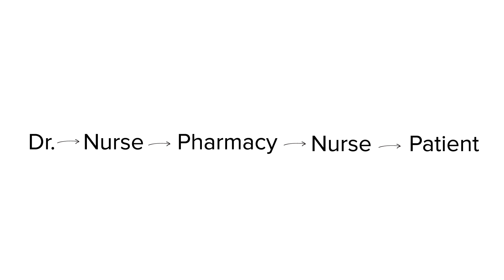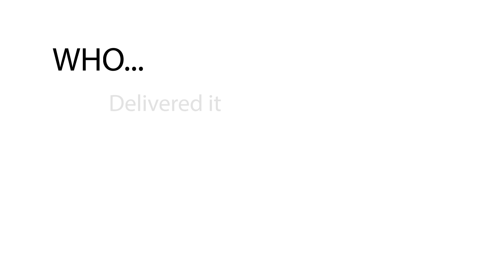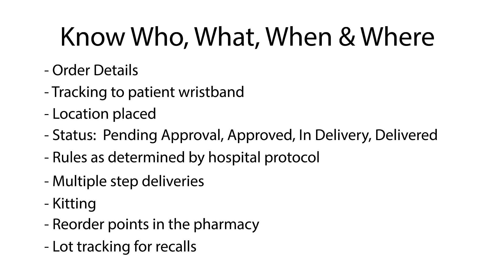MedsTrack Overview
Hospital pharmacy fulfillment real-time order tracking for all authorized personnel.  Now everyone who needs to know will have the visibility to the who, what, where and when of every Doctor's Order in the hospital.  MedsTrack improves efficiency, reduces waste and provides proactive data for operational improvements.